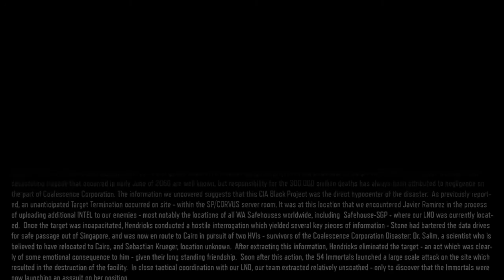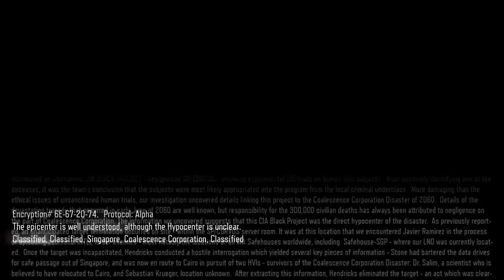Call of Duty: Black Ops III - Nightmares Mode First 15 Minutes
Call of Duty Black Ops 3 NIGHTMARE ZOMBIE Campaign Walkthrough Mission 1 BO3 ZOMBIES CAMPAIGN Part 1